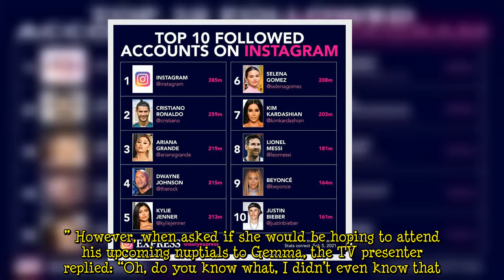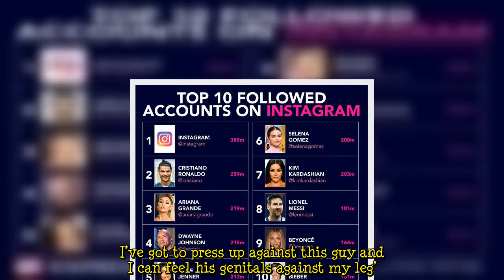'I didn't even know' Katie Piper unaware Strictly partner Gorka Marquez is engaged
Katie Piper, 37, has shared how she did “not know” her former Strictly Come Dancing partner Gorka Marquez, 30, had proposed to his girlfriend Gemma Atkinson. The TV presenter and activist appeared alongside the Spanish professional dancer in the BBC dance contest back in 2018. Speaking on whether she is still in contact with Gorka, Katie told Express.co.uk: “We’re still in touch, and I also knew Gemma, his girlfriend, before I knew him, we have got a mutual friend." She continued: “So when I da  ...